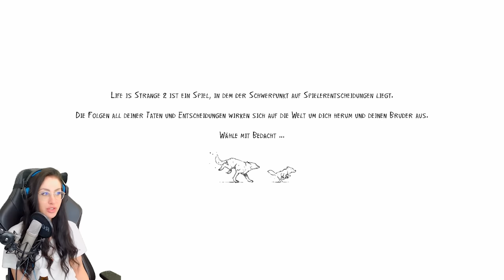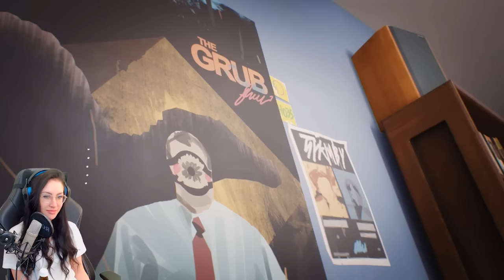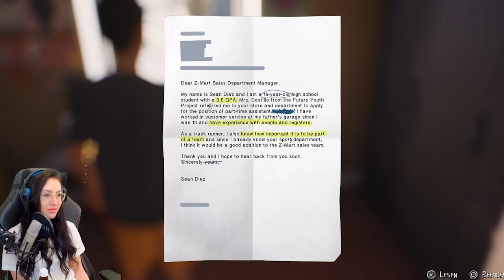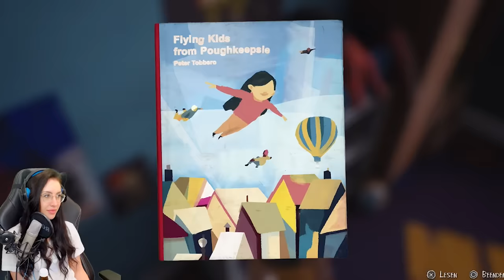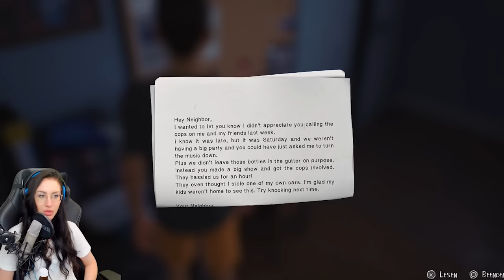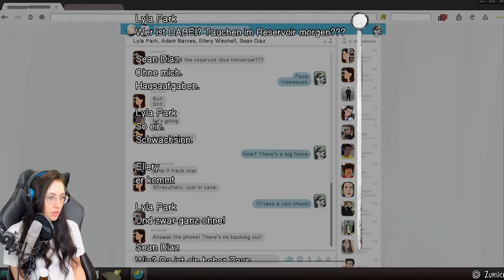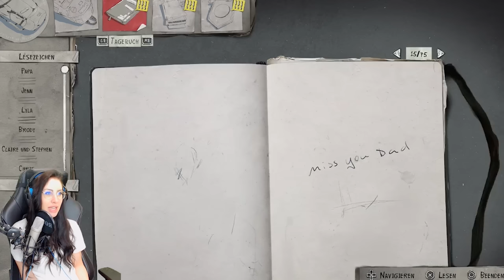Life is Strange 2 Episode 3 full Game Deutsch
Heute spielen wir das langersehnte GameLife is Strange 2 Episode 3 full Game Deutsch Wastelands im Livestream durch! Ihr dürft die Entscheidungen treffen! Doch seid euch bewusst, dass diese Konsequenzen haben werden! Viel Spaß wünscht euer Saftiges Gnu